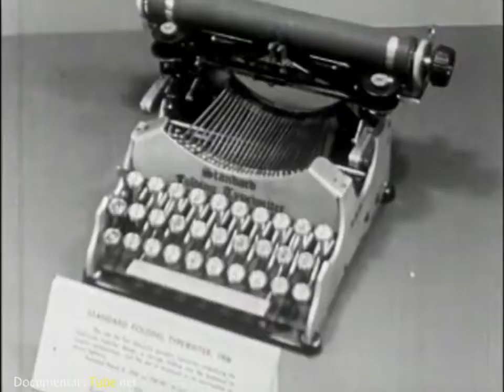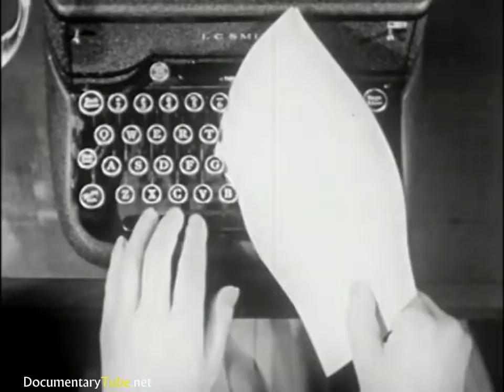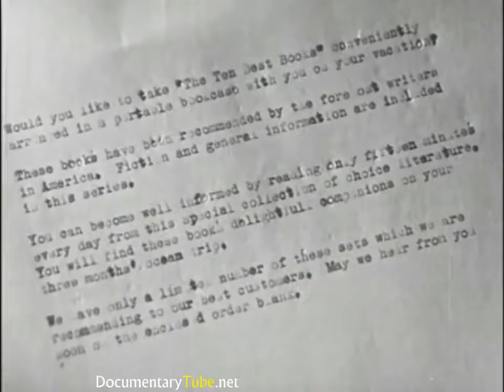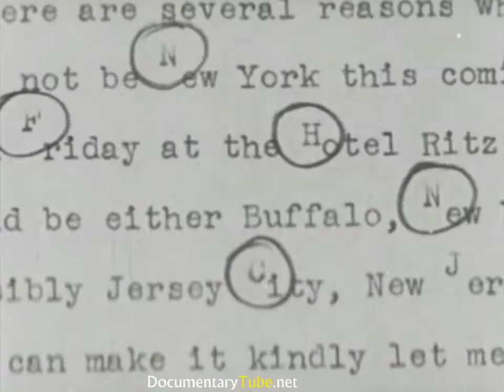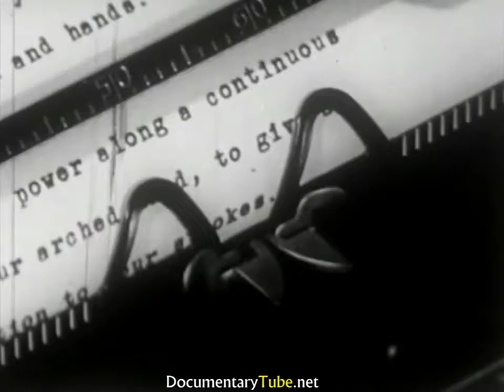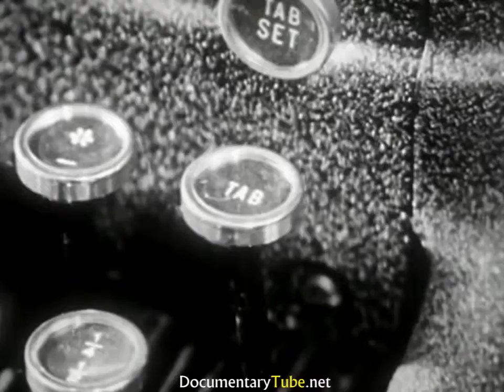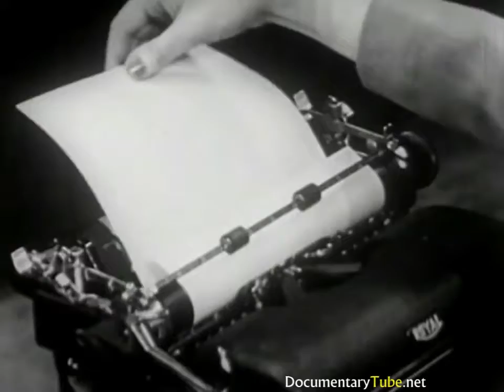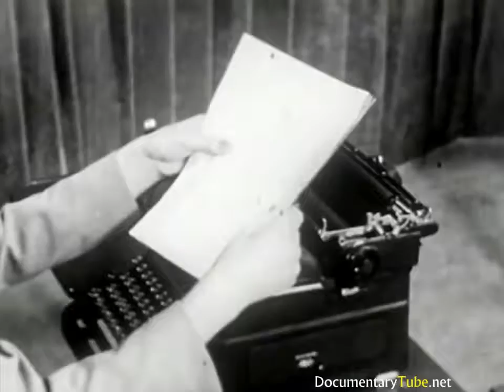HOW IT WORKS: Old Typewriters (720p)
This educational video describes typewriters's basic operations.